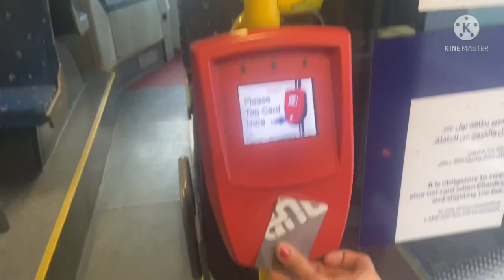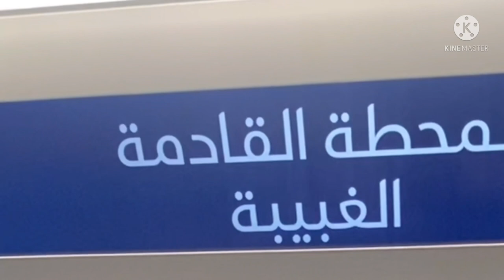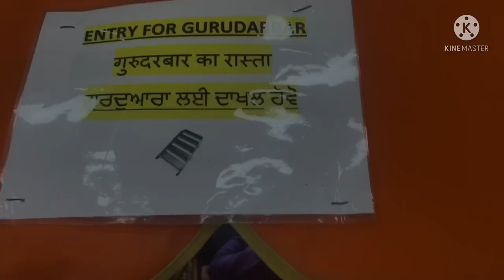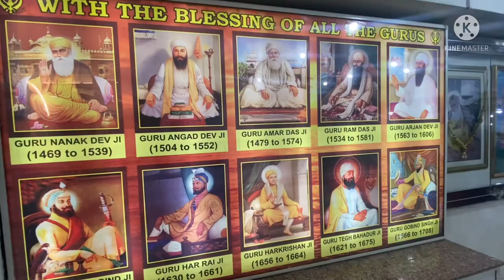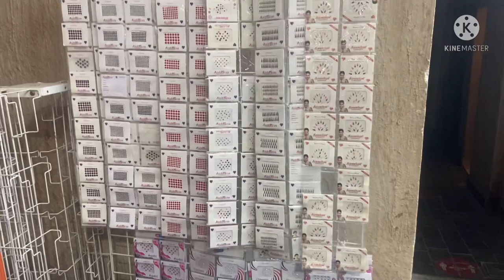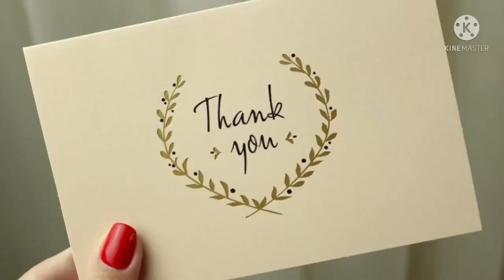Visiting to 63 Years old Hindu Temple in Bur Dubai | Shiva and HareKrishna Temple 🛕💐🔥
Namaskaar | Sat Sri Akal | Salam Walekum

Dubai one among the seven kingdoms in United Arab Emirates is well known for its religious tolerance. A large portion of migrant workers from India and Sri Lanka to UAE practice Hinduism. This Hindu Temple Complex at the Bur Dubai creek near the Dubai Museum which caters to the needs of Hindus.

This temple also performs wedding ceremonies between Hindus. However, Hindu marriages cannot be registered in the United Arab Emirates. Pandits are also there just near temple who can help us in performing any hindu rituals or Puja’s here in Dubai.

We are so blessed to be residents of a country where all religions are respected. Whenever we go to temple we get all the good positive vibes and never feel that we are away from home.

Dubai has become our home away from our Home.

Ki&Ka